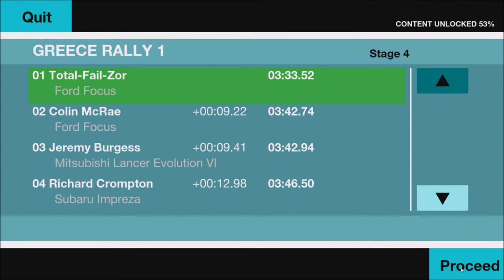Colin McRae Rally Remastered Edition - Greece Rally 1 - Stage 4